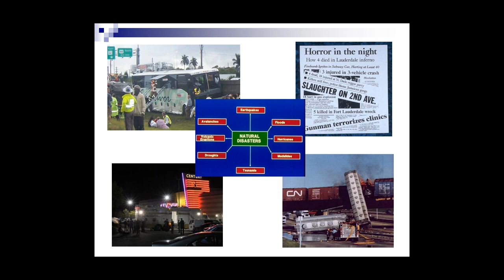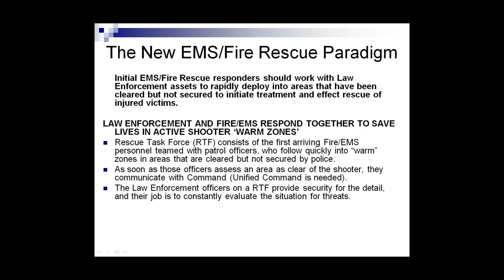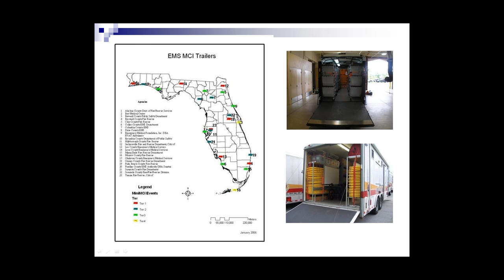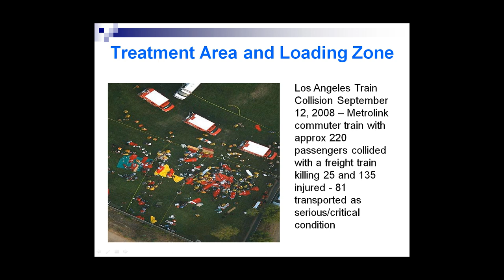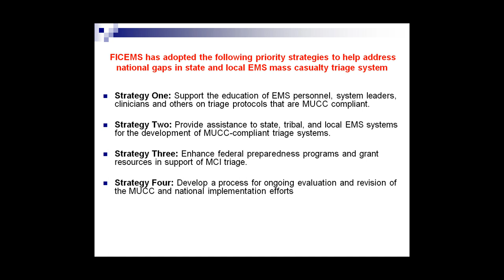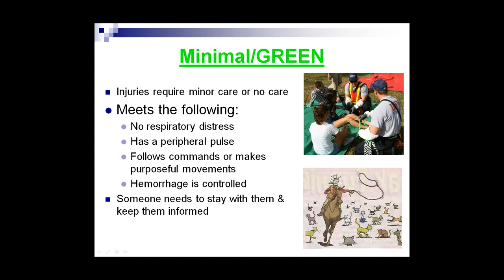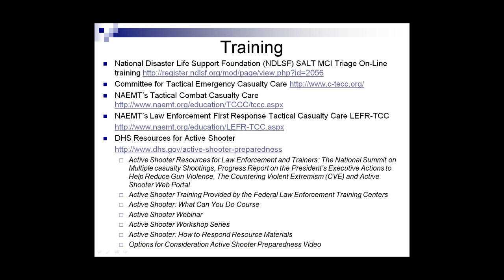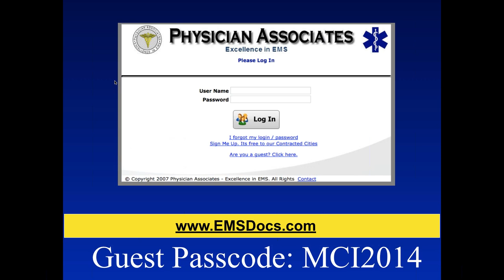Mass Casualty Incidents : Webinar #4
Presenter : Asst. Chief J. Downey